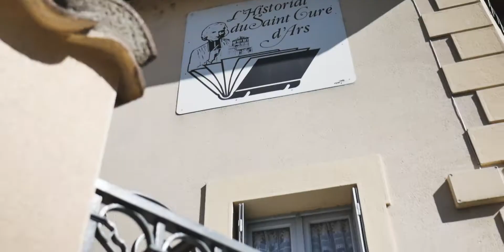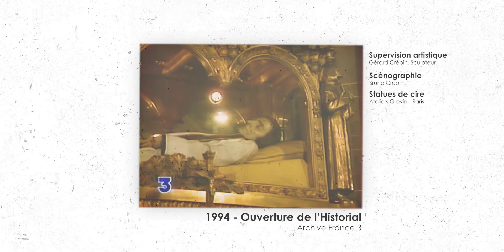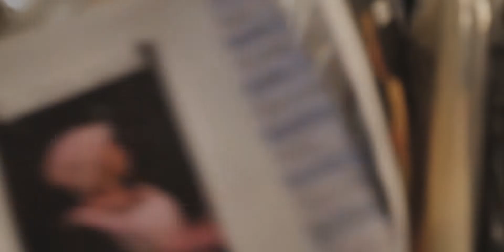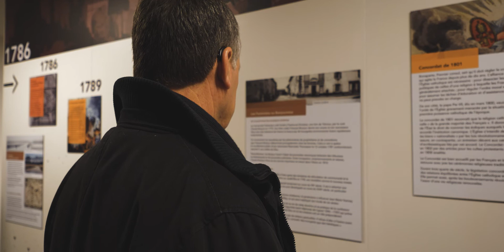Musée de cire d'Ars - La vie du Saint Curé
Découvrez la vidéo réalisée par PNE sur la rénovation du Musée de cire du curé d'Ars.
Unique musée de cire signé Grévin de la région Auvergne-Rhône-Alpes, le « Musée de cire, la vie du Saint Curé d’Ars » a été rénové par la CCDSV, propriétaire depuis 2015 de ce lieu créé en 1994 par la famille Boireaud. Le musée nous plonge dans la vie du célèbre curé d’Ars à travers 17 scènes illustrées par 35 personnages de cire grandeur nature, qui viennent de faire l’objet d’un lifting complet par les Ateliers Grévin.
Un nouvel espace d’exposition complémentaire a été créé et permet de comprendre le contexte politique et religieux du 19e siècle dans lequel a vécu le curé d’Ars. Le musée abrite aussi les locaux de l’Office de tourisme et sa boutique qui ont été réaménagés afin de mieux accueillir les visiteurs. Inauguré dans sa nouvelle configuration le 23 novembre 2019, le Musée de cire a rouvert ses portes au public le 8 décembre lors d’une journée portes ouvertes. Information : 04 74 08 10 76 ou 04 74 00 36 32.